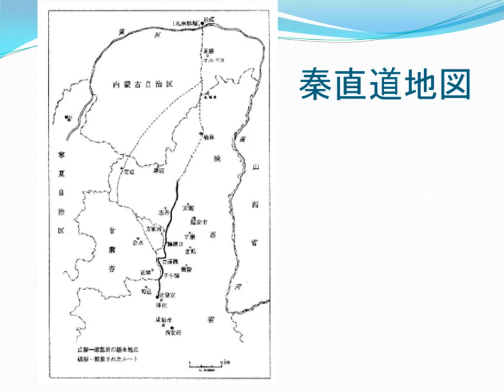秦の馳道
黄暁芬・張在明. “秦直道の研究”. 日本考古学　第31号. 日本考古学協会編. 日本考古学協会, 2011, p.4.